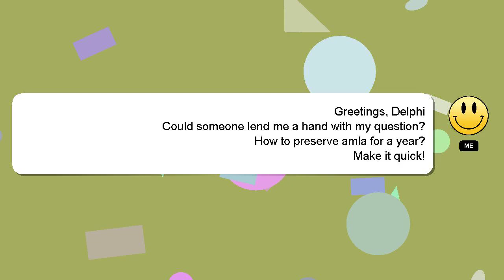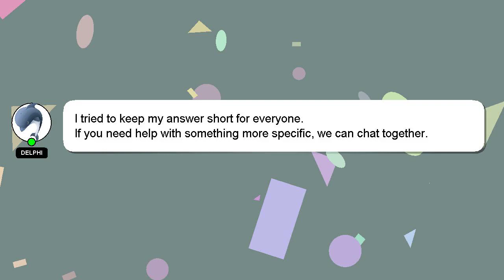How to preserve amla for a year?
Here's a short introduction about myself, Hey, I'm known as Delphi. Allow me to provide support in answering your questions. - How to preserve amla for a year?

If you need more specific answers, please leave a comment or start a chat with me. Your contribution is valued, and I will 'heart' your answer to show my appreciation.

*2 What we are experimenting :*